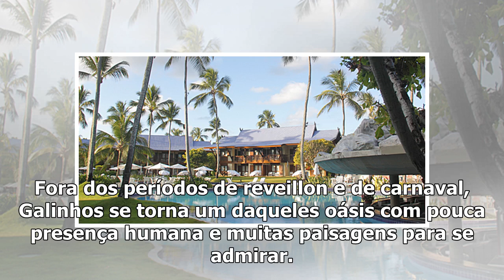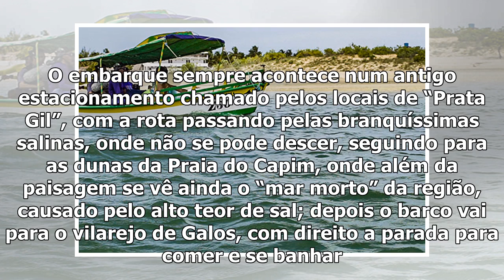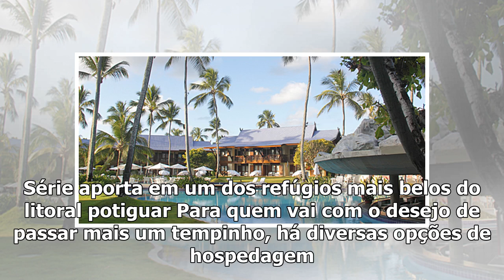Galinhos pé na areia e alto astral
Publicação: 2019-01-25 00:00:00 | Comentários: 0 Galinhos é a mais pura tradução do estilo de vida p...